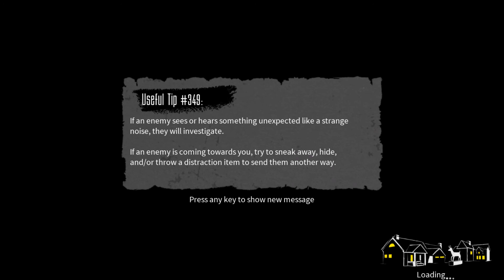TheBlackoutClub: runing a round EP:3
this is more of a test vid for you gays sorry if it's not good ^^;